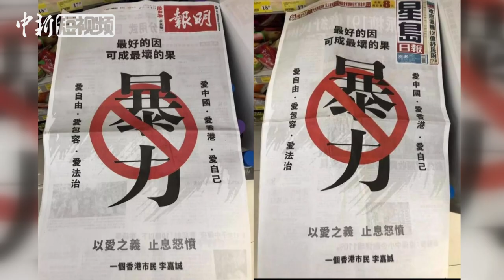“黃台之瓜，何堪再摘” 李嘉誠發表聲明反對暴力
8月16日，香港多家報紙刊登了署名為“一個香港市民 李嘉誠”的廣告聲明，聲明中寫到“黃台之瓜，何堪再摘”、“以愛之義，止息怒憤”，以此反對暴力
在2016年的一次記者會上，李嘉誠就曾引用“黃台之瓜，何堪再摘”比喻香港的處境，呼籲“不要再傷害香港”。